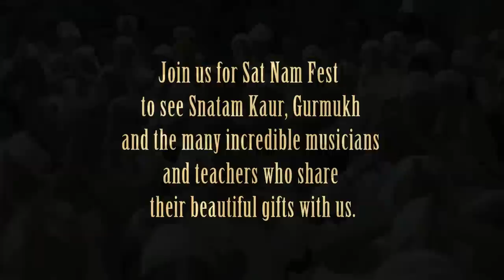Hallelujah at Sat Nam Fest with Snatam Kaur & Gurmukh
Snatam Kaur & Gurmukh lead a beautiful meditation chanting Hallelujah.  A deep and beautiful celebration of the divine in all of us.  Hallelujah!!